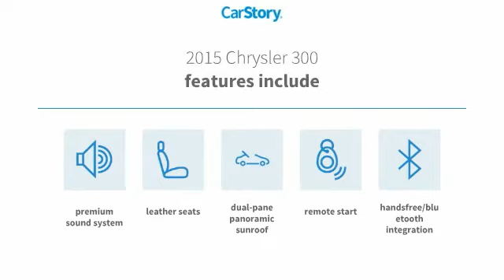2015 Chrysler 300 Odessa TX FH868150R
2015 Chrysler 300 4dr Sdn 300S RWD

LOW MILES - 30,210! EPA 31 MPG Hwy/19 MPG City! Moonroof, Nav System, Heated Leather Seats, iPod/MP3 Input, Bluetooth, Remote Engine Start, Dual Zone A/C, Premium Sound System, TRANSMISSION: 8-SPEED AUTOMATIC 845RE... AND MORE! KEY FEATURES INCLUDE Leather Seats, Heated Driver Seat, Back-Up Camera, Premium Sound System, iPod/MP3 Input, Bluetooth, Aluminum Wheels, Remote Engine Start, Dual Zone A/C, Heated Seats, Heated Leather Seats. MP3 Player, Remote Trunk Release, Keyless Entry, Child Safety Locks, Steering Wheel Controls. OPTION PACKAGES 300S PREMIUM GROUP Dual-Pane Panoramic Sunroof, Power Multi Function Mirror Manual Fold, ParkSense Front/Rear Park Assist System, Blind Spot & Cross Path Detection, Exterior Mirrors Courtesy Lamps, Auto Dim Exterior Driver Mirror, Radio: Uconnect 8.4 NAV, SiriusXM Travel Link, (Registration Required), HD Radio, GPS Navigation, SiriusXM Traffic, Exterior Mirrors w/Supplemental Signals, ENGINE: 3.6L V6 24V VVT (STD), TRANSMISSION: 8-SPEED AUTOMATIC 845RE (STD). VEHICLE REVIEWS The adjustability of the driver seat and tilt-and-telescoping steering wheel is particularly generous, while the rear seats are both spacious and supportive. -Edmunds.com. Great Gas Mileage: 31 MPG Hwy. WHO WE ARE Call us up or stop on by! Let's face it: the car buying experience is a big decision. That is why the sales family at All American Chrysler Jeep Dodge of Odessa strives to a hassle free customer experience. Feel free to browse our new and pre-owned inventories of Chrysler, Dodge and Jeep vehicles. Our full service dealership is located in Odessa, TX, and we strive for every customer to leave satisfied! Plus TT&L and fees. Price contains all applicable dealer incentives and non-limited factory rebates. You may qualify for additional rebates; see dealer for details.